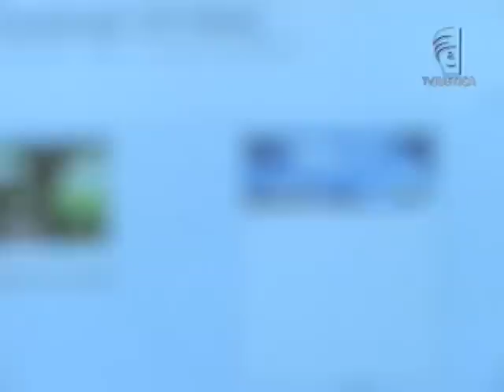PGR pedofilia (02/01/13)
Ministério Publico Federal (MPF) em Uberaba, Minas Gerais, denuncia um servidor e um motorista por pedofilia na internet.